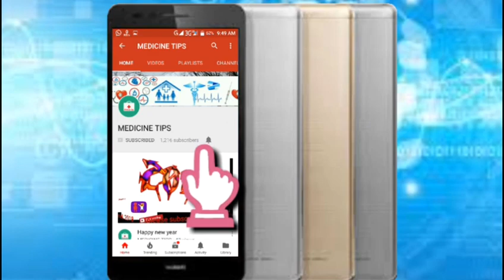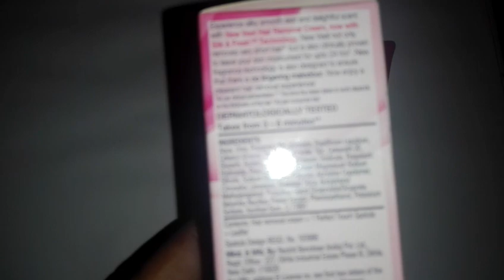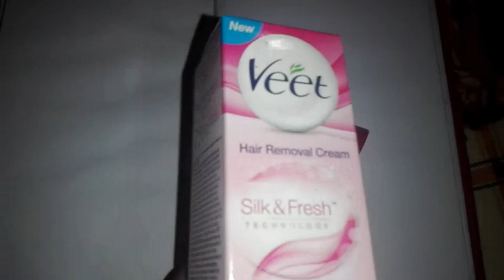How To Use Veet Hair Removal Cream.মাত্র ৩ মিনিটে লোম দূর করুন।